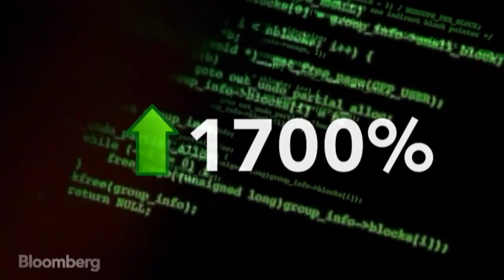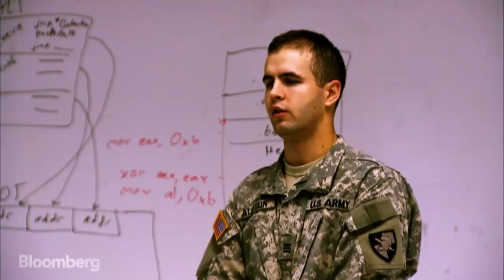Cyber Cadets: West Point Graduates Hackers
May 27 (Bloomberg) -- For the first time, this year's graduates of the U.S. Military Academy at West Point are able to join America's Cyber Command straight out of college. For years the Department of Defense has ostracised hackers but now they are encouraging and recruiting them. Bloomberg's Willem Marx explains. (Source: Bloomberg)